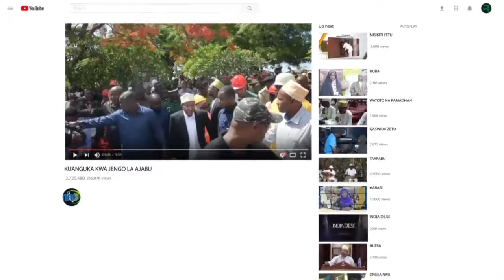HII ALHAJ DK.MWINYI DUA YA KUIOMBEA NCHI PEMBA